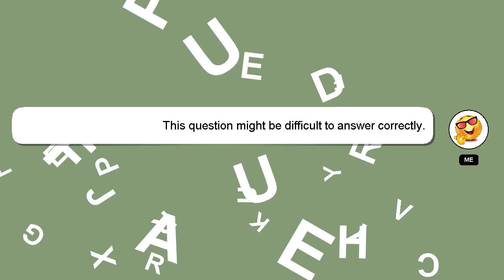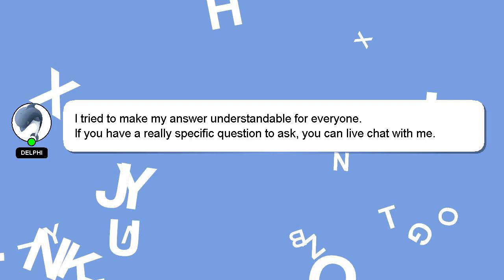How to fix dry ink pen?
Here's a brief description of who I am, Greetings, my name is Delphi. Let me help you get the answers you need to your questions. - How to fix dry ink pen?

Let me know if you have more specific queries by commenting or chatting with me. Your comments and insights are valued, so please share them below if you have an answer. Your answer will be recognized and appreciated, and I will 'heart' it to show my appreciation.

*2 What we are experimenting :*